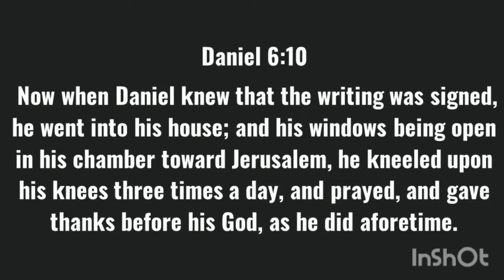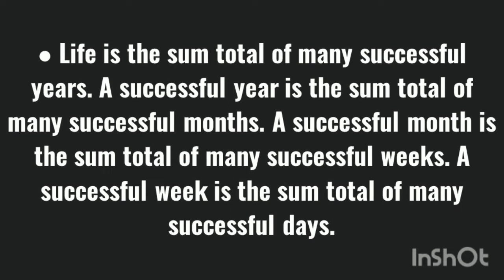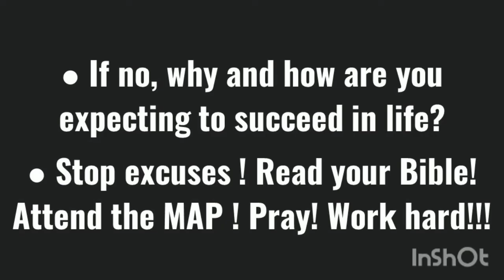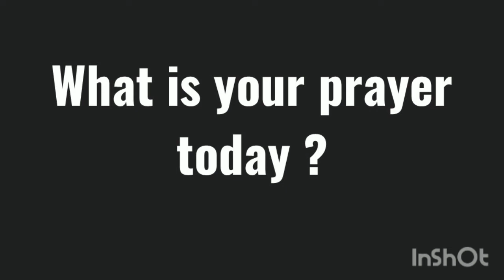31 DAYS OF EXCELLENCE | DAY 19 | TUESDAY 19-03-2024 | SUCCESSFUL PEOPLE. SUCCESSFUL HABITS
*31 DAYS OF EXCELLENCE | DAY 19 | TUESDAY 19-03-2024 | SUCCESSFUL PEOPLE. SUCCESSFUL HABITS*

*Grace Upon Grace Greetings Word Of Life*

*Daniel 6:10* Now when Daniel knew that the writing was signed, he went into his house; and his windows being open in his chamber toward Jerusalem, he kneeled upon his knees three times a day, and prayed, and gave thanks before his God, as he did aforetime.

● "Successful people do daily what unsuccessful people do occasionally. They practice daily disciplines. They implement systems for their personal growth. They make it a habit to maintain a positive attitude."― John C. Maxwell

● Life is the sum total of many successful years. A successful year is the sum total of many successful months. A successful month is the sum total of many successful weeks. A successful week is the sum total of many successful days.

● Successful people have successful habits, unsuccessful people don't.

● David had habits of praising God daily. Daniel had habits of praying 3 times a day. Jesus had godly daily habits built since his childhood.

● Did you pray today? Did you read your Bible ? Did you attend the MAP ? Are you working toward your goal today?

● If no, why and how are you expecting to succeed in life?

● Stop excuses ! Read your Bible! Attend the MAP ! Pray! Work hard!!!

*What is your prayer today ?*

*Pastor TD KASUKU*